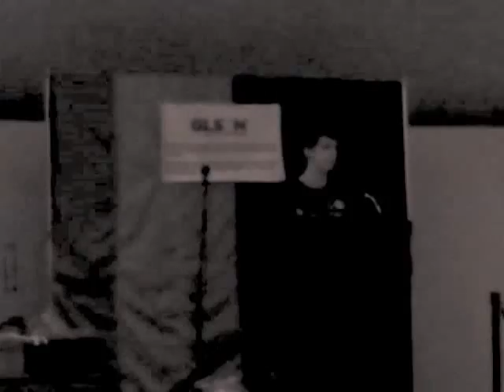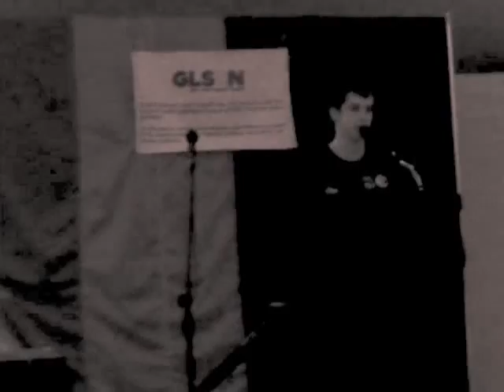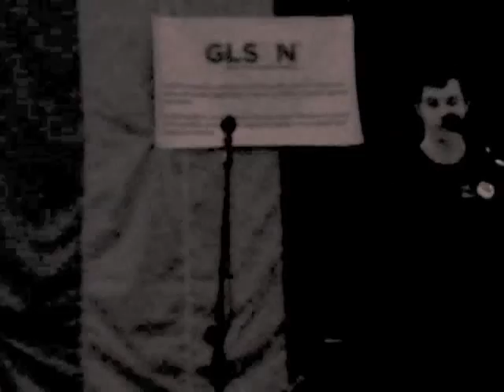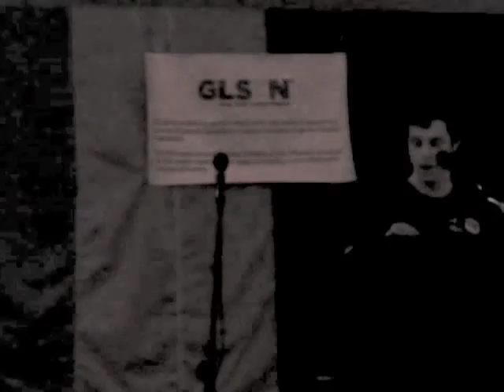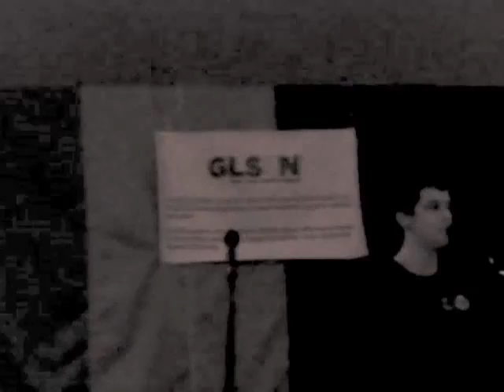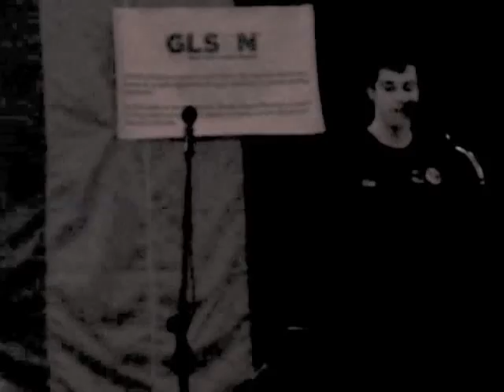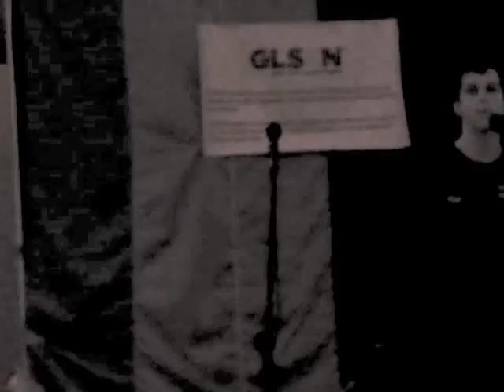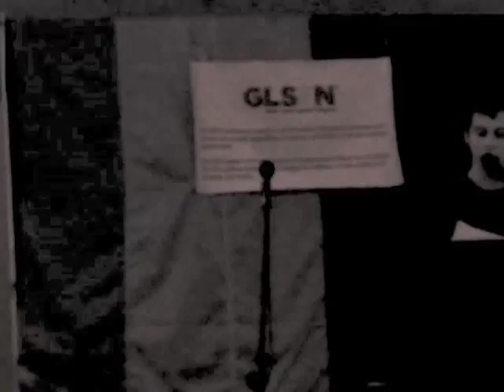"Breaking the Silence" Speech in Albany 4/19/13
i had my girlfriend record my speech, as I was the keynote speaker for GLSEN's 'Breaking the Silence' event at the Albany Egg today!

it was dark, so the video is poor, but the audio is good. apologies about that, but i thought i would share this with you for those who couldn't make it out.

all love :]